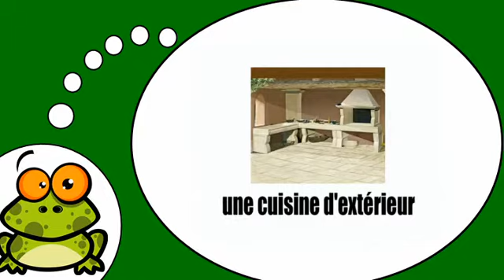Mag aral ng Pranses # Cuisiner à l'extérieur